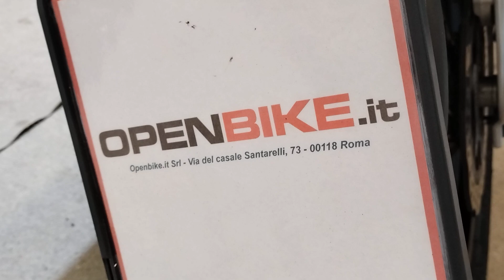Benelli Leoncino 500 Trail ABS Euro 4 Anno 06/2020 KM 16.100